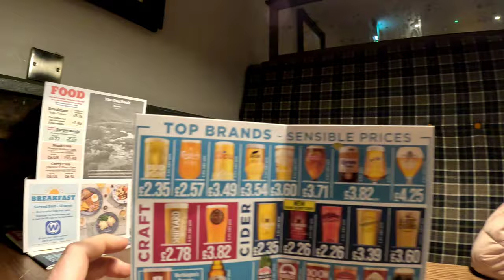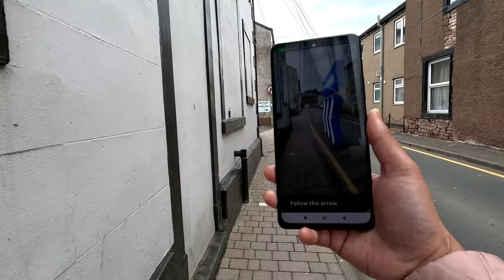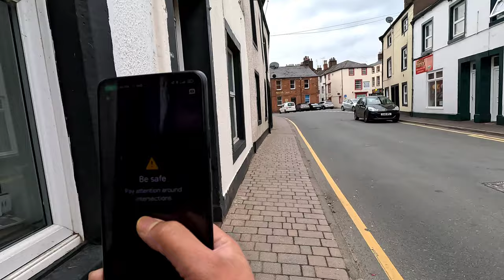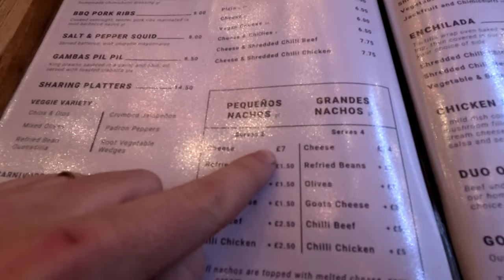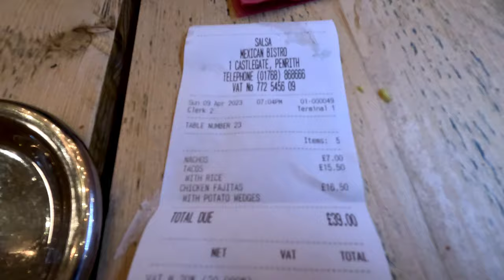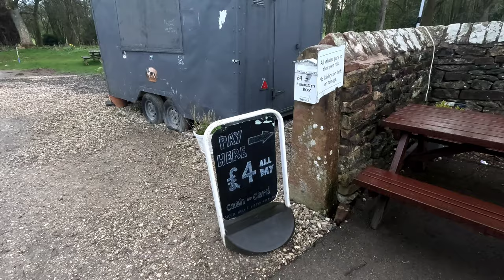Day in the Lake District & Arthur's Pike walk